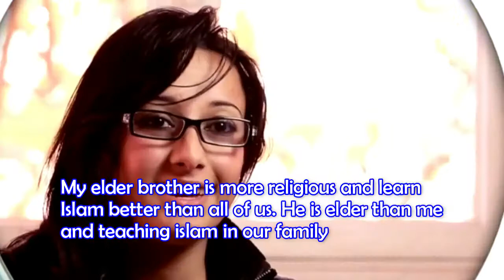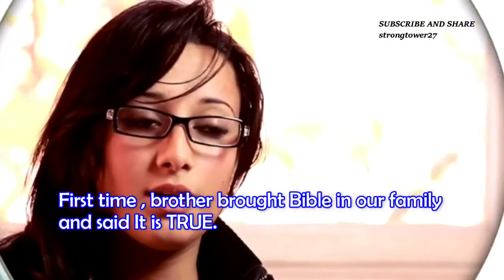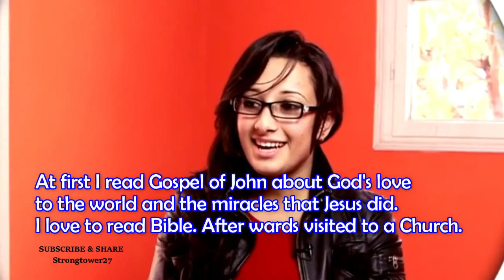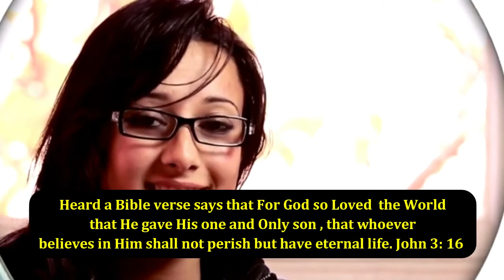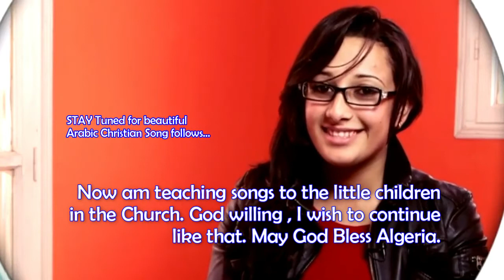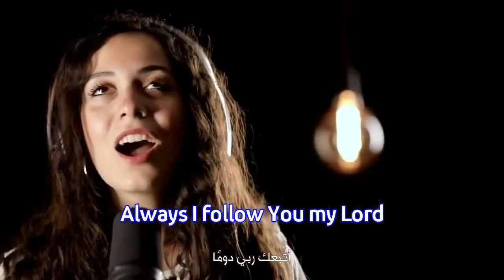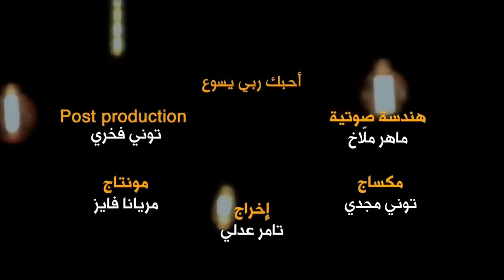Ex Muslima findet zu Jesus.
Wer Jesus hat der hat ein neues leben.